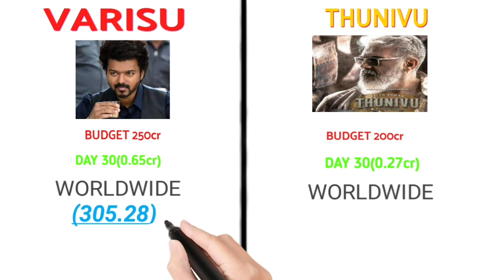VARISU VS THUNIVU DAY 30 BOX OFFICE COLLECTION 💥 WORLDWIDE 💥 VIJAY VS AJITH